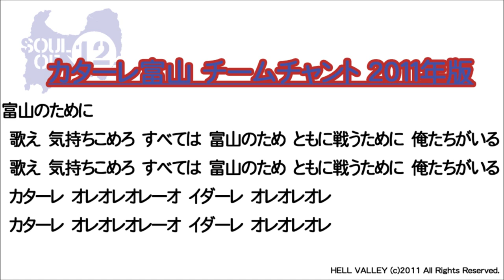富山のために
カターレ富山 チームチャント2011年新曲【富山のために】
　歌え　気持ちこめろ　すべては　富山のため　ともに戦うために　俺たちがいる
　カターレ　オレオレオレーオ　イダーレ　オレオレオレ